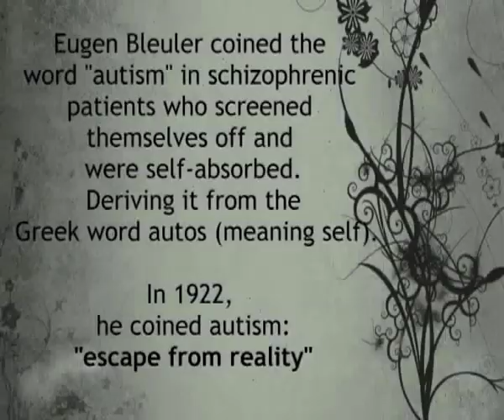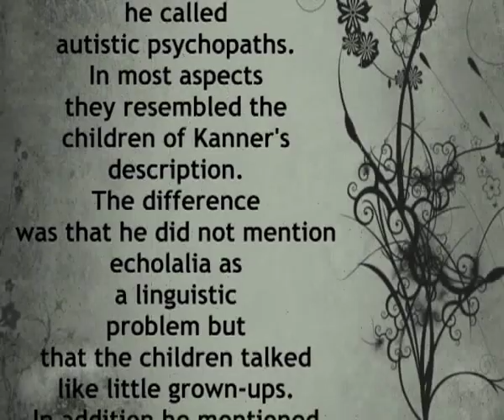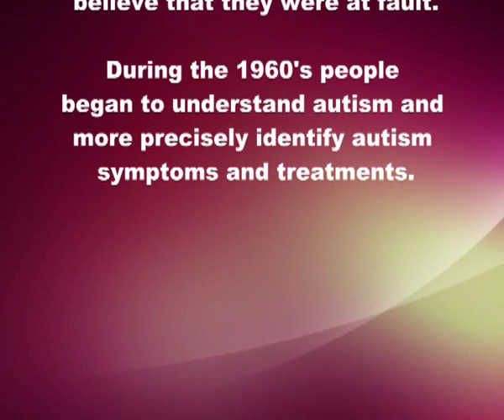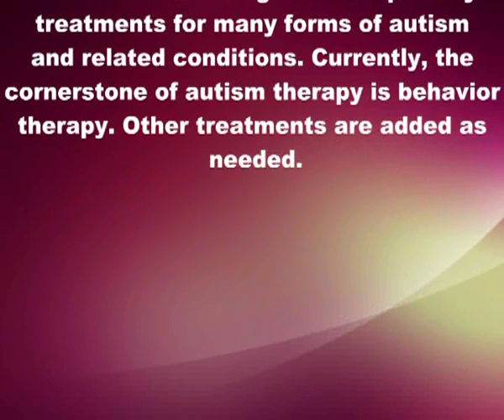The History of Autism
Autism is a brain development disorder characterized by impaired social interaction and communication, and by restricted and repetitive behavior. These signs all begin before a child is three years old. Autism affects many parts of the brain; how this occurs is not understood.The autism spectrum disorders (ASD) also include the related conditions Asperger syndrome and PDD-NOS, which have fewer signs and symptoms.

Song: Enya - Boadicea
Information:
- Wikipedia
Pictures: Google, Bing